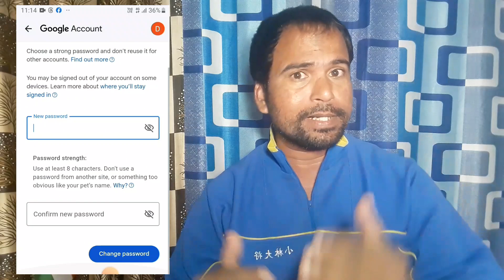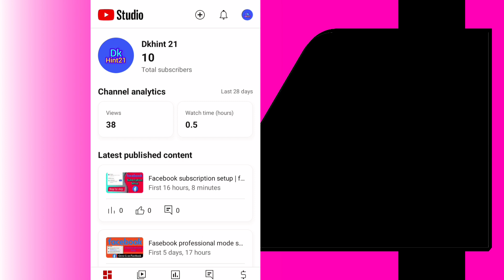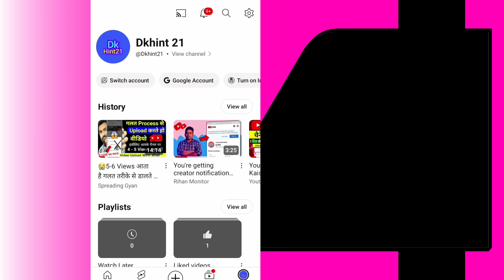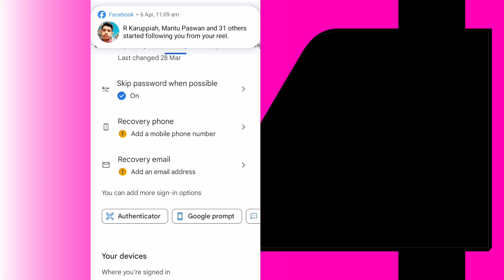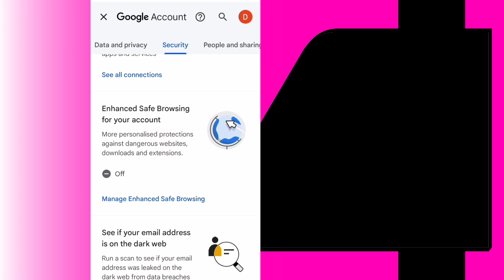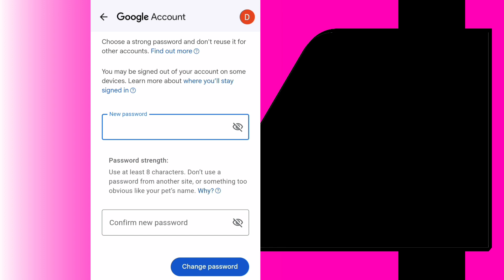YouTube channel password kaise pata kare | YouTube channel password change | Yt channel password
Video me mene bataya hai YouTube channel password kaise pata kare

FROM
BHADOHI SRN UP INDIA